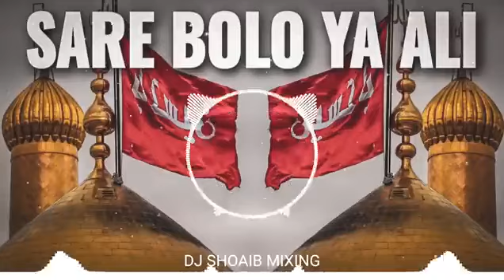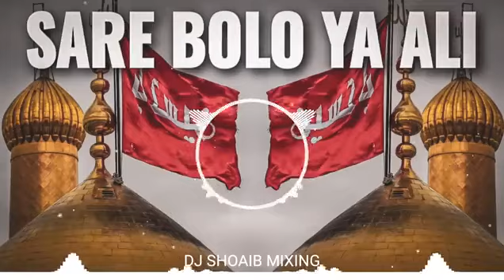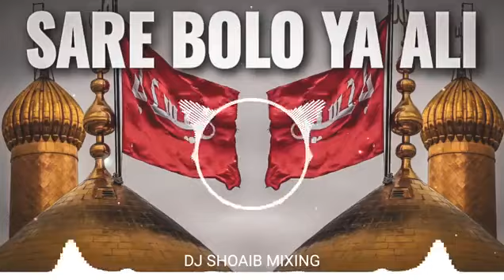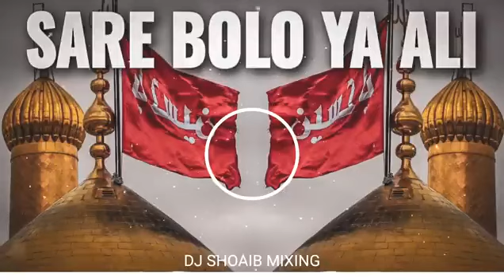Sare Bolo ya Ali Maula Ali | New Muharram Qawwali dj Rehan mixing itz_rehan_IYI_0786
Sare Bolo ya Ali Maula Ali | New Muharram Qawwali dj Rehan mixing | Muharram Super hit Qawwali Sare Bolo ya Ali 🥰 itz_rehanIYI_ Apne Channel ko subscribe karna na bhule aur bell 🔔 icon dabaye...